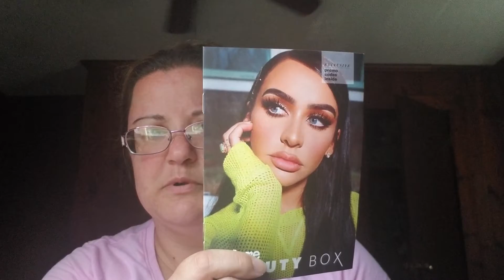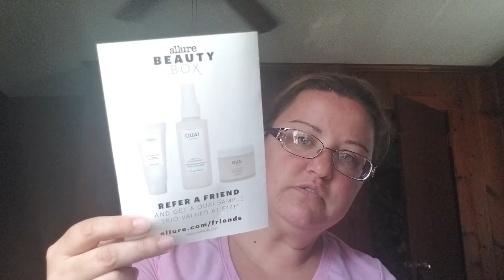Allure April 2019 and try on.